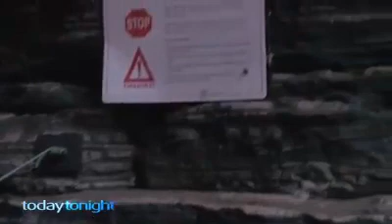The spectacular hidden corners of Karijini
The spectacular hidden corners of Karijini. This video aired on Channel 7 Today Tonight program on April 30, 2018.